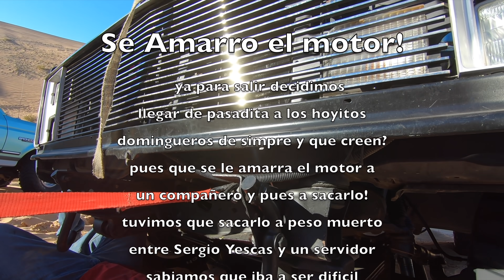El 4x4 MAS Extremo de Mexico! (Travesia Zorros del Desierto 2019)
Aqui una reseña de lo que fue la pasada travesia del 23 y 24 febrero organizada por el club 'Zorros del Desierto" en San Luis Rio Colorado Mexico, donde asistieron perticipantes de todas partes de la Republica y Estados Unidos en diversos vehiculos 4x4 y todo terreno como los ya famosos Rzors, CanAms Polaris etc, asi como de Blazers, Broncos, Jeeps, Cherokees, Lobos, Rebels, Cheyenes, Silverados, Toyotas, Raptors y muchos mas!